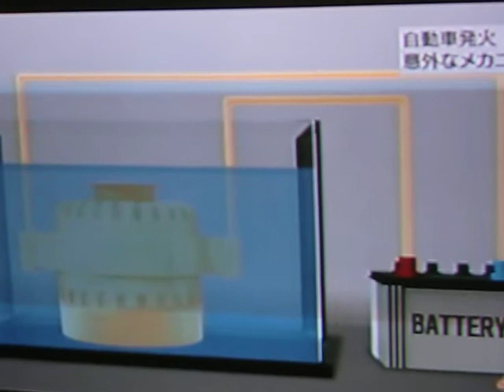津波火災☆自動車発火のメカニズム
津波火災